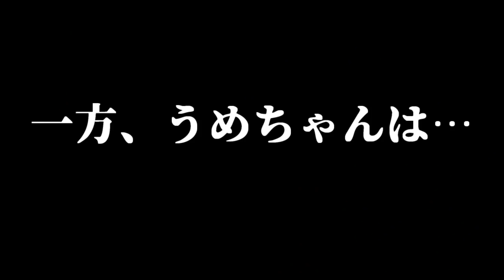うさぎに好かれたい母vs母から逃げたいうさぎ!!【赤髪のとも】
みるうめ関連動画の再生リストだよー！見てねー！